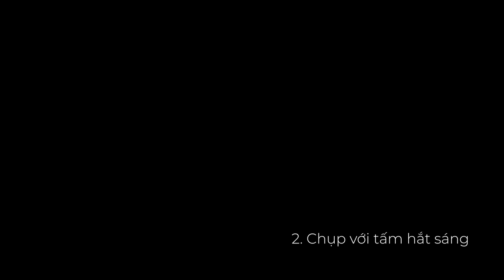Cách chụp ảnh chân dung ngược sáng ngoại cảnh đẹp!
Chụp ảnh chân dung ngược sáng ngoại cảnh thông thường gặp rất nhiều bất lợi vì dải tương phản động của cảnh lớn hơn máy ảnh nhiều nên chủ thể thường bị tối và mất chi tiết. Tuy nhiên, chúng ta vẫn có những cách khác nhau để giải quyết một phần hoặc giải quyết toàn phần những khó khăn này trong 3 trường hợp sau đây:
1. Chụp không có phụ kiện hỗ trợ
- Chụp tiêu cự ống kính càng dài càng tốt
- Tìm góc chụp để gối chủ thể vào phần hậu cảnh tối
- Lắp hood để tránh bị mù do flare của ống kính
2. Chụp với tấm hắt sáng
- Tấm hắt sáng càng to thì ánh sáng càng mềm.
- Tấm hắt sáng cần phải đưa lên càng cao càng tốt.
- Tấm hắt sáng càng gần chủ thể ánh sáng càng mềm.
- Bẻ cong hắt sáng để có hiệu ứng ánh sáng mềm hơn hoặc cứng hơn.
- Chọn màu hắt sáng trắng hoặc vàng để chủ thể có tông lạnh hoặc ấm
3. Chụp với đèn flash rời
- On camera flash: Chủ thể sáng nhưng thiếu độ sâu.
- Off camera flash: Chủ động điều chỉnh được phần hậu cảnh và chủ thể riêng biệt nên cho ảnh tốt nhất với ánh sáng  kịch tính hơn.